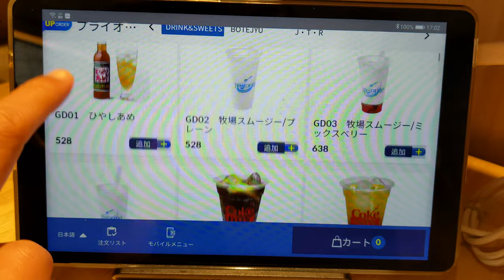ぼてぢゅう1946 関西国際空港店,BOTEJYU®1946 | Kansai International Airport,Kix,Japan